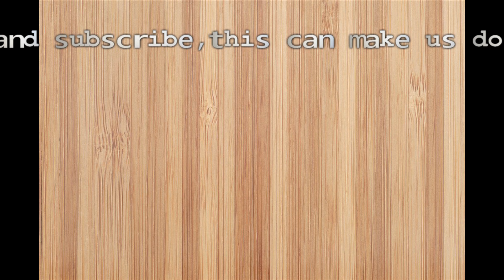emergency 2016 side mission 4{Small Aircraft Crash}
a plane crash with the expert of plague on board,made sure   find   it   quick as possible(it is the hope of  defeat    the plague)